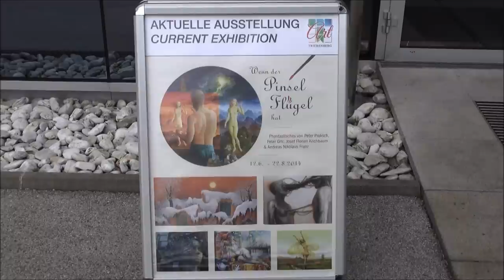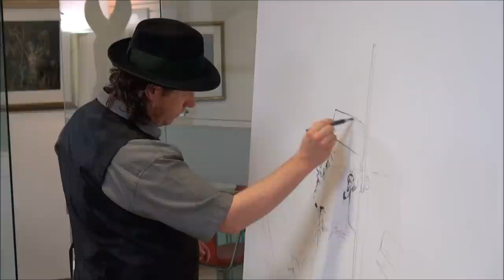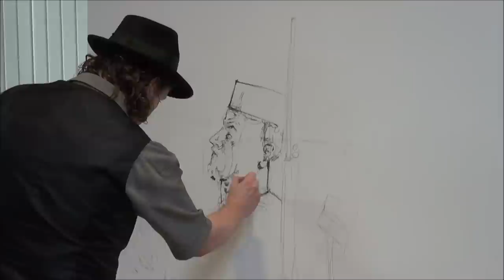Phantastisches von Peter Proksch, Peter Gric, Josef Florian Krichbaum & Andreas Nikolaus Franz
Ausstellung bei Trierenberg Art  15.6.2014.
TANNPAPIER, Foyer, Fabrikstraße 48, Einfahrt: Fabrikstraße 20, 4050 Traun.
Bei dem Künstler, der am Ende des Videos an einem Bild arbeitet, handelt es sich um Josef Florian Krichbaum.